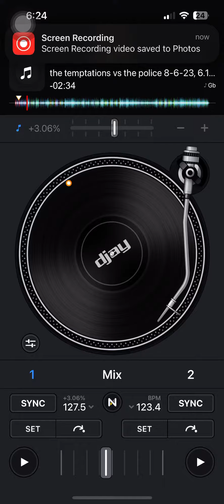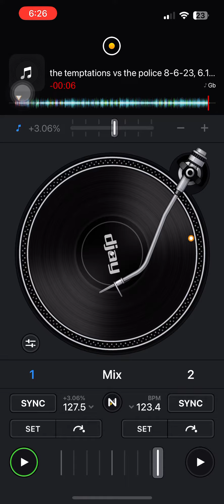The Temptations VS The Police Mashup